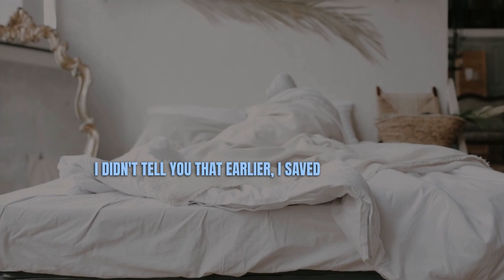TRY the PERFECT eating schedule for GREATEST HEALTH BENEFITS | Andrew Huberman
Neuroscientist, Andrew Huberman, summarizes what he learned and discussed with Satchin Panda (Renown for his Biological Studies) about the ideal feeding schedule to improve fat loss, metabolism, liver health and etc.